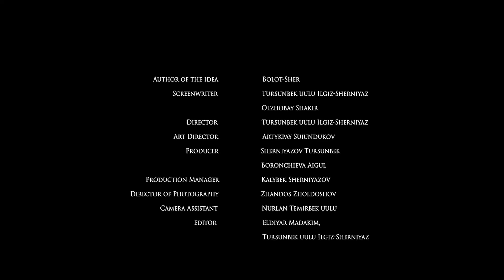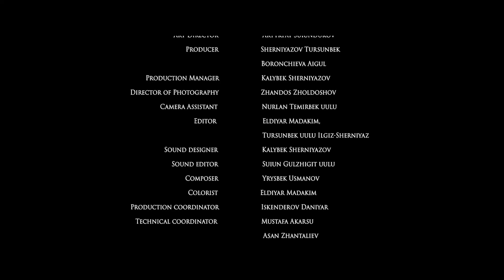'' MİRAS ''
Yönetmenliğini İlgiz Sherniyaz'ın yaptığı belgesel filmde;  Kırgız Türk'lerinin en eski oyunlarından biri olarak kabul edilen Gökbörü oyununun ortaya çıkışını, oyunun tarihteki ve günümüzdeki yeri ve önemi çarpıcı bir dille anlatılıyor. Zamanla, Kurt'un yerine Oğlak'ı kullanarak,  oyunun kavramlarını ve kurallarını belirleyerek ünlü at oyununa dönüştürmüşlerdir. Bu geleneksel oyun, tüm göçmen toplumların bitmek bilmeyen zenginliğine dönüşerek nesilden nesile miras olarak aktarılır. İyi Seyirler...

In the documentary film directed by İlgiz Sherniyaz;  The movie tells us about Kyrgyz national horse game named “The Kok-Boru”, its history of occurrence, the way how it originated and current state. In course of time the national horse game “The Kok-Boru” has become the heritage of nomad background people.And this game as a legacy is passed on from generation to generation.